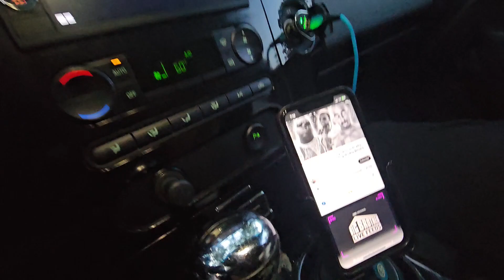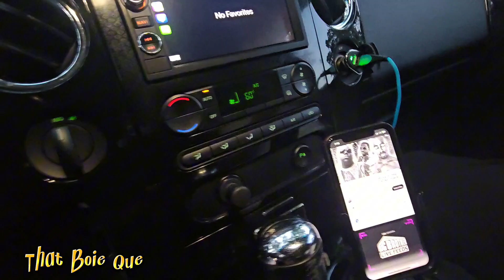What Y'all Think About My Homie's Harley Davison F150 Edition?